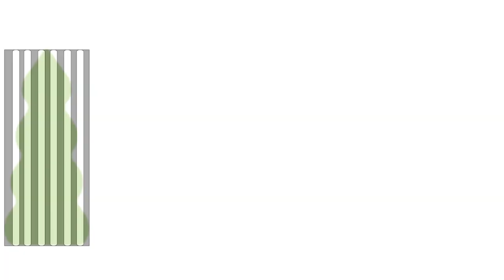Le serviteur qui refuse de pardonner. Spécial Jésus raconte en Mt : 18 : 23-35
Apprendre à pardonner. Cette parabole est un bon rappel sur l'amour que l'Eternel nous porte et celui que nous devons porter à notre prochain.
Que notre Seigneur préserve nos coeurs dans la charité et l'amour de l'autre!